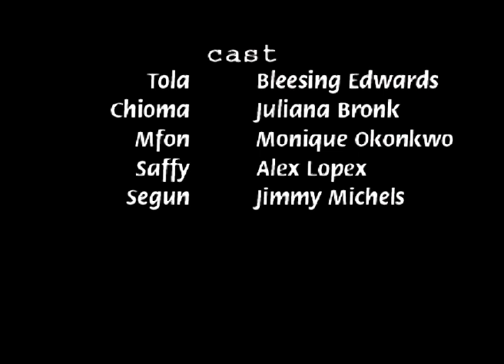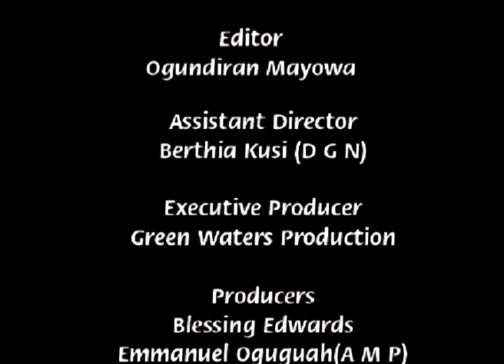Strange Weekend Episode 15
When Mfon doesn't come home after going on a date with a stranger, the girls are thrown into confusion on what to do.